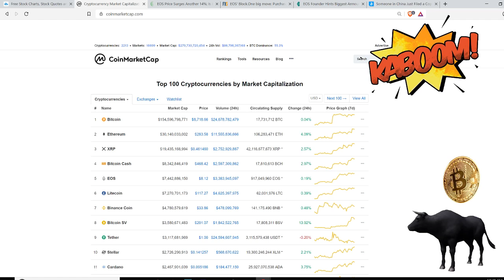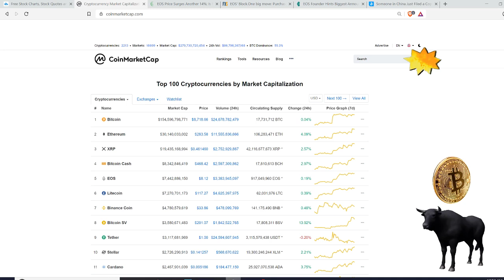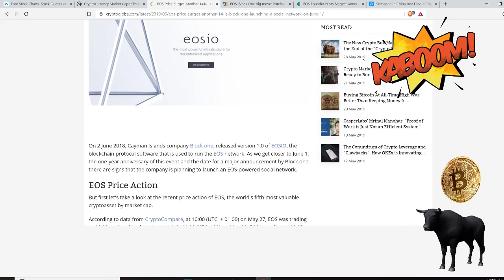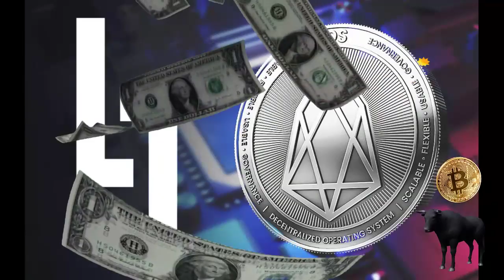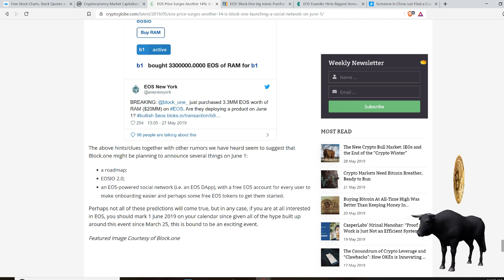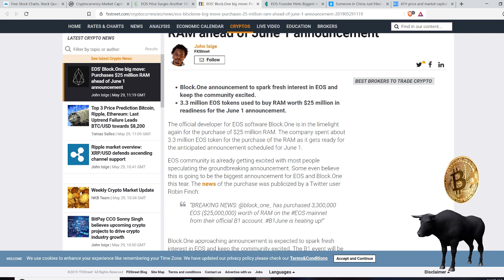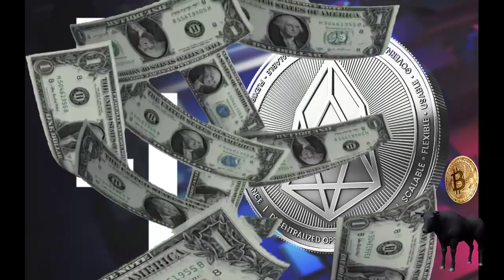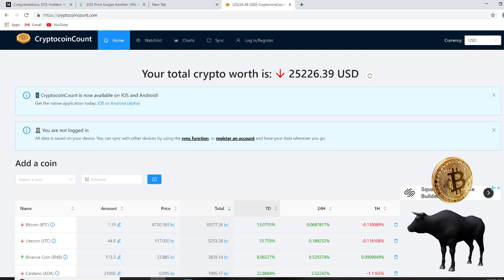BLOCK.ONE LAUNCHING A SOCIAL NETWORK ON EOS?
Invite to Coinbase Earn. Get free Stellar BAT 0x Zcash

Crypto tip jar:
BTC 1MsY4NPzG4MCsLBAB4FXA1eXuutk1b7LFX
ETH 0x131Bc7a0534823E87DFE9cb35DD9527F917d5AB7
BAT 0x131Bc7a0534823E87DFE9cb35DD9527F917d5AB7
LTC LSg5dWSE9Mf8EAXBBkSmkBif5Qex1zNGwD

Site to Buy Bitcoin:

Join Coinbase. Buy $100 of Bitcoin, Ethereum, or Litecoin with US Dollars and we'll both get $10.

Join Changelly.

Get Healthy

Water filters:
ZERO WATER FILTER
BERKEY WATER FILTER